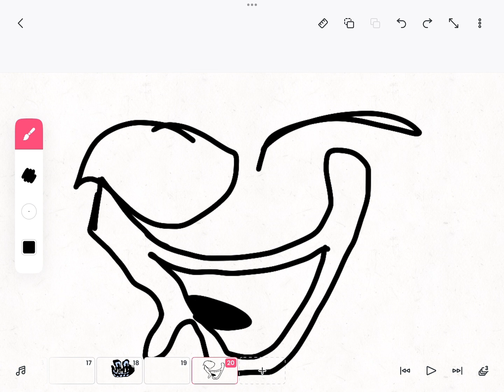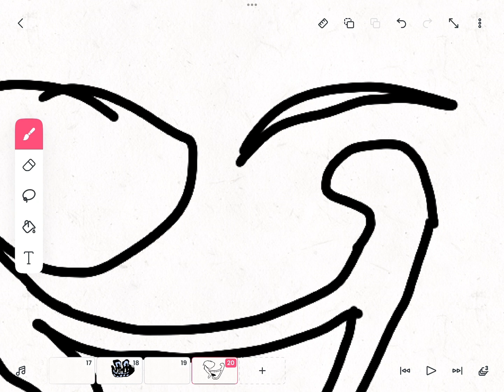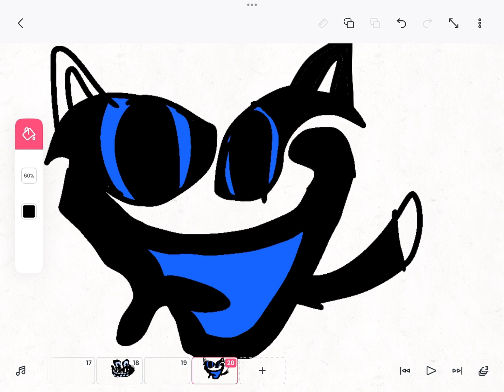HowToInterminableRoomsArts In A Nutshell (i tortured myself making this)